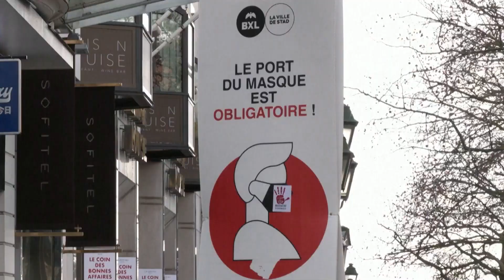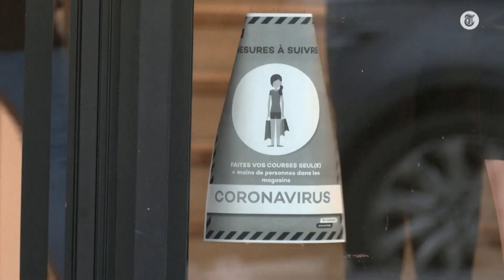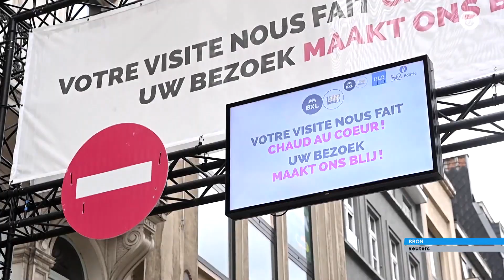België moet van rechter coronamaatregelen intrekken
De rechtbank in Brussel heeft geoordeeld dat de Belgische overheid binnen 30 dagen een einde moet maken aan alle coronamaatregelen in het land. Correspondent Ruud Mikker vertelt dat de juridische basis voor de maatregelen onvoldoende is.